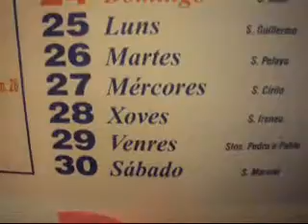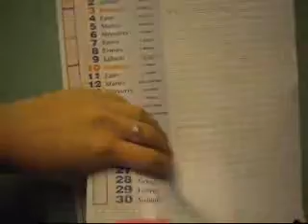Paso del tiempo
Paso del tiempo. Cuando menos te lo esperas, el tiempo ya ha pasado, no nos damos cuenta de lo rápido que se pasan los años, los días, las horas..., es increíble, y aun así, seguimos aquí, siempre en el mismo lugar... Hay que disfrutar el día a día, porque al día siguiente no sabes lo que te puede pasar. Pasa el tiempo, y yo sigo aquí. Virginia RC